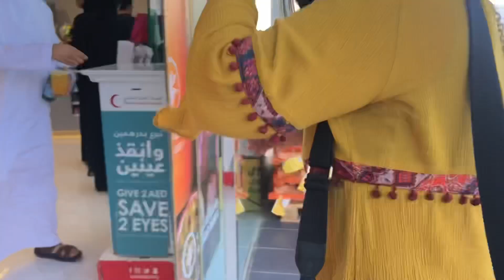Dubai Mall Shopping/ Umami Resto/ Dibba Choir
It was our free day and my family went to Dubai Mall. We bought some vitamins & we enjoyed our foods at the Japanese resto with yummy Ramen. We welcomed  the GF of Lexus in our family . A happy journey of my family in Dubai. Hopefully with the blessing of God we can then extend our journey in another country. Alleluia 🙏